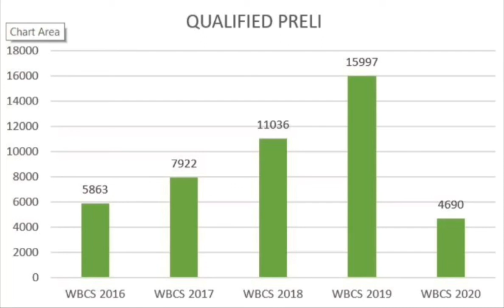ডব্লিউবিসিএস প্রিলিমিনারি (২০২০) পরীক্ষার কাট-অফ বিশ্লেষণ এবং অন্যান্য বছরের কাট অফের সাথে তুলনা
মোট পাশ করা পরীক্ষার্থীর সংখ্যা ৩, ৬৯০